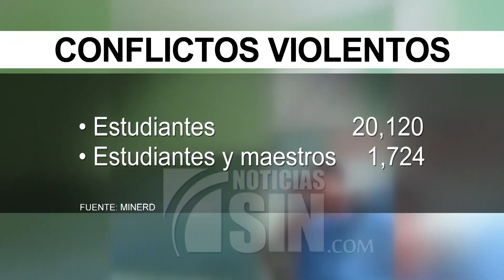Implementarán plan piloto para prevenir violencia en las escuelas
Ante los niveles de violencia en las escuelas, donde de acuerdo al propio Ministerio de Educación en los últimos ocho meses se han registrado más de 20 mil conflictos violentos entre estudiantes, la embajada de los Estados Unidos junto a otras entidades pondrán en marcha un plan piloto con miras a reducir y prevenir esos conflictos.